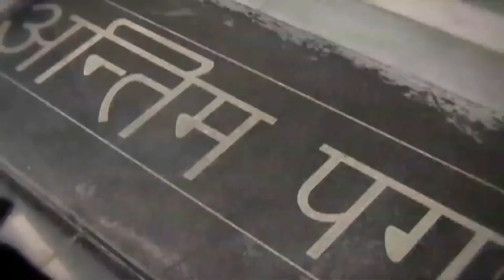The IMA songs Indian Military Acadamy.2018 I Salute alll Indian Army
I love you India Army.

Be the best join Indian Army